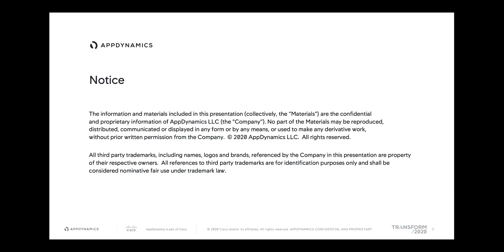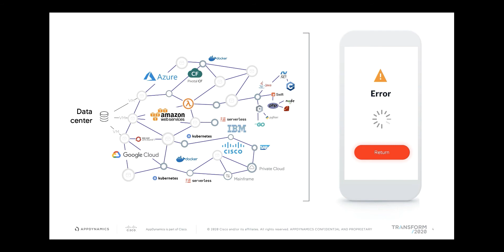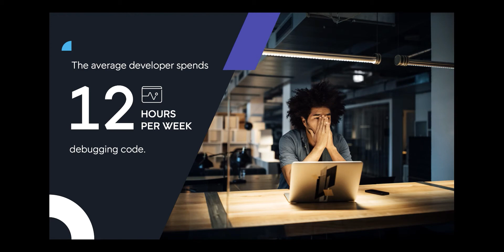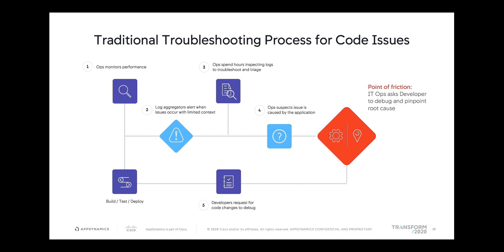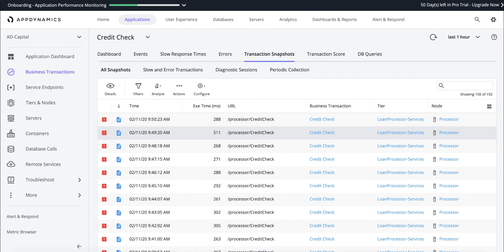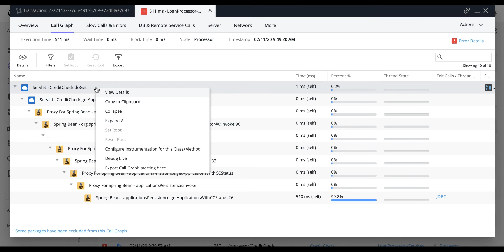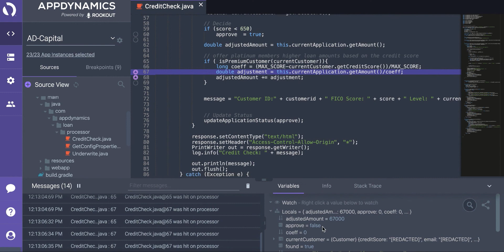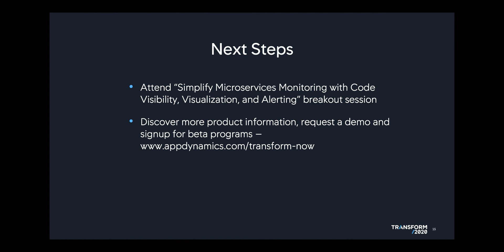How to Reduce MTTR in Production with Deep Code-Level Visibility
A miniseries on how to get to the next level of transformation in today’s digital world. Jina Na, Product Marketing Manager at AppDynamics, demonstrates how to pinpoint the root cause of application code issues with deep code-level visibility into production. Say goodbye to hours spent debugging!